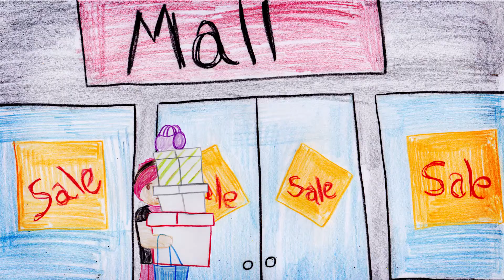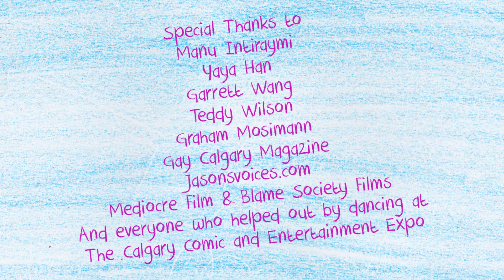For Bella - Calgary Expo 2015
We all danced to celebrate our young transgender actress Bella Burgos Civil Rights victory!